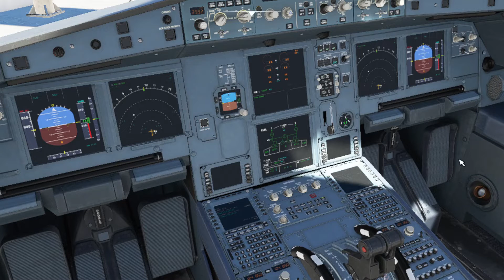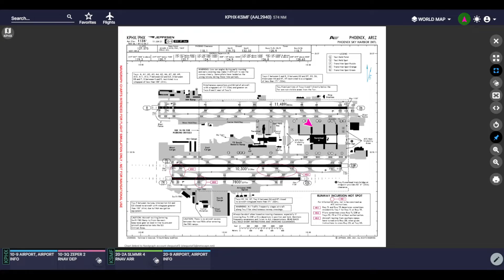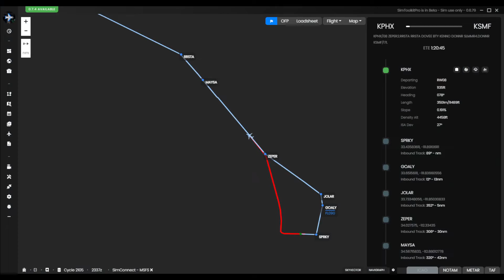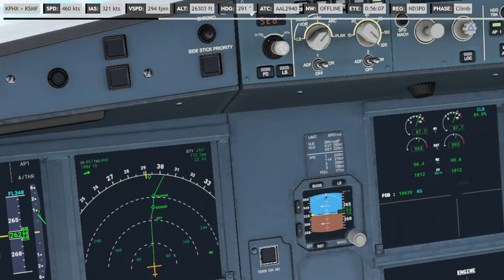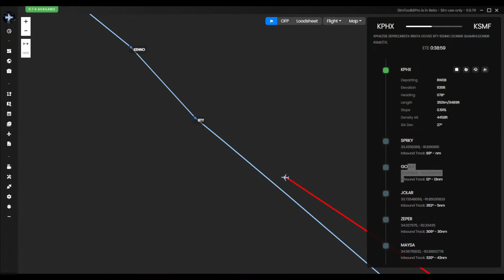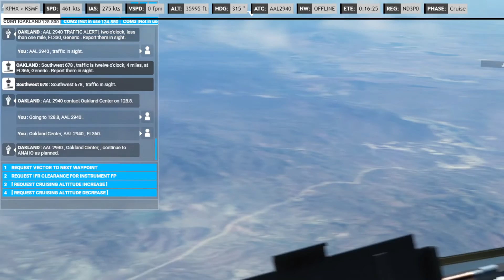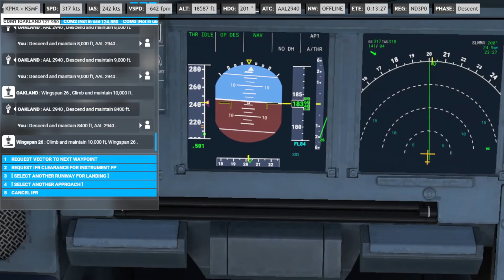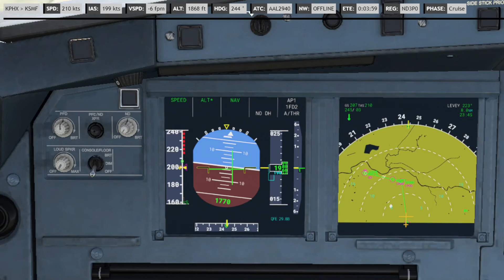Leg 3 KPHX to KSMF - Microsoft Flight Simulator 2020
Welcome aboard D3PO Air!  Today we will be flying American Airlines Airbus A320neo flight 2940 from Phoenix Skyharbor International (KPHX) to Sacramento Capital International (KSMF).  And since I'm flying this flight under the American Airlines flight, I decided I would fly with the American Airlines from Project Mega Pack.  You can also download this livery from the following link:

Video Timeline:

0:00:00 Flight Plan
0:03:14 Outside American Airlines Flight 2940
0:05:03 Cold and Dark Start Up In The Cockpit
0:26:53 Getting Taxi Clearance to the Runway
0:29:02 Requesting Pushback
0:32:16 Strobes on and Engine Startup Checklist
0:36:44 Taxiing to the Runway
0:41:37 Setting Flaps 1 and Take-off
0:46:49 Climb Out
1:14:31 Approaching Las Vegas, Nevada
1:20:16 Flying over Las Vegas
2:06:37 Flying by Reno, Nevada
2:09:22 Cleared for Visual Approach for Runway 35R
2:09:55 Starting Descent into Sacramento
2:27:02 Cleared ILS 17L Approach
2:36:34 Cleared for Final Approach ILS 17L
2:37:41 Cleared to Land!
2:39:41 LANDED (Kind of!!)  :-)
2:41:19 Requesting Taxi to the Gates
2:50:19 Arriving at Gate 8